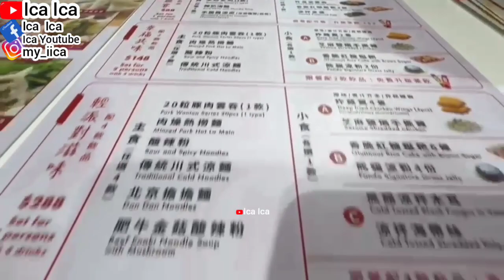🇯🇵JAPAN PANDA WONTON RESTAURANT REVIEW KULINER VLOG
HOT STAR LARGE CHICKEN
PACIFIC COFFEE RESTAURANT
RESTAURANT KOREAN FOOD
KOREAN BUFFET AT RESTAURANT
JAPAN HOKKAIDO CAFE RESTAURANT
PANDA WONTON RESTAURANT
CAFE DE CORAL RESTAURANT
FAIRWOOD RESTAURANT
STARBUCKS RESTAURANT
MCDONALD'S RESTAURANT
KFC CHICKEN RESTAURANT
CHINESE RESTAURANT
JOLLIBEE RESTAURANT
IPHONE STORE
SAMSUNG GALAXY
SALAD RECIPE
WALKING TOUR
HOLIDAYS VLOG
TRAVEL VLOG
TRAVELING VLOG
HOME TOUR
HOUSES TOUR
SAFETY WALK
BUILDING TOUR
BUS TOUR
TRAINS TOUR
HOLIDAYS VLOG
VACATION TIME
LIBURAN LOW BUDGET
HOTEL TOUR
APARTMENT TOUR
KOREAN FOOD
RESTAURANT CHINA
RESTAURANT HONG KONG
RESTAURANT SINGAPORE
RESTAURANT MACAU
RESTAURANT INDONESIA
RESTAURANT MALAYSIA
RESTAURANT THAILAND
RESTAURANT AUSTRALIA
RESTAURANT FAIRWOOD
RESTAURANT STARBUCKS
RESTAURANT MCDONALD'S
RESTAURANT KFC
RESTAURANT PHILIPPINES
RESTAURANT TAIWAN
INDONESIAN FOOD
THAILAND FOOD
JAPANESE FOOD
CHINESE FOOD
SINGAPORE FOOD
TAIWAN FOOD
HONG KONG FOOD
KOREAN FOOD
MALAYSIA FOOD
PHILIPPINES FOOD
AMERICAN FOOD
ITALIAN FOOD
MACAU FOOD
VIETNAM FOOD
INDIAN FOOD
ARABIC FOOD
KOPI STARBUCKS
STARBUCKS COFFEE
KOREAN FOOD
KOREAN TEA
KOREAN DRINK
VIETNAM FOOD
VIETNAM TEA
VIETNAM DRINK
ENGLISH BREAKFAST
ENGLISH FOODS
ENGLISH VLOG
SWISS COFFEE
SWISS FOOD
SWISS VLOG
JAPANESE FOOD
JEPANG VLOG
JAPAN VLOG
BUAH LECI
HAPPY FASTING DAY
PUASA RAMADHAN
BUKA PUASA
SAHUR PUASA
LUNCH TIME
DINNER TIME
BREAKFAST TIME
RESTAURANT REVIEW
KULINER REVIEW
WARUNG LEGENDARIS REVIEW
CAFE RESTAURANT REVIEW
CULINARY VLOG
KULINER VLOG
CULINARY TIME
WARUNG MAKAN
WARUNG ANGKIRINGAN
CAFE VLOG
RESTAURANT VLOG